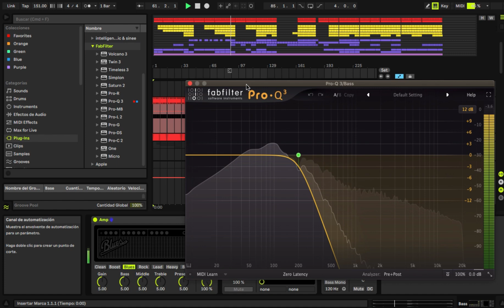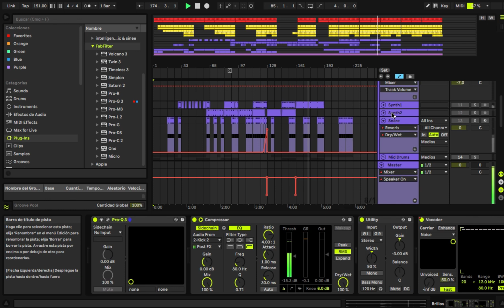Cristian Glitch - Inner Force (Work in Progress)